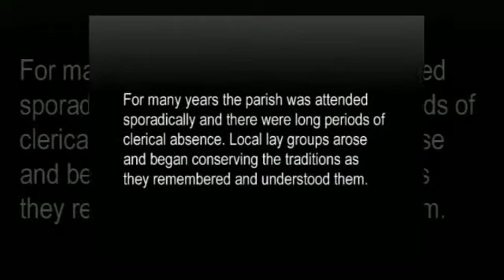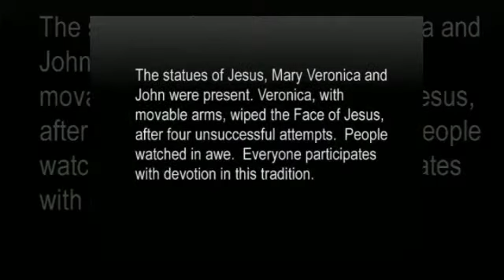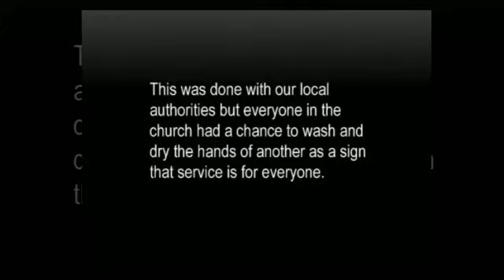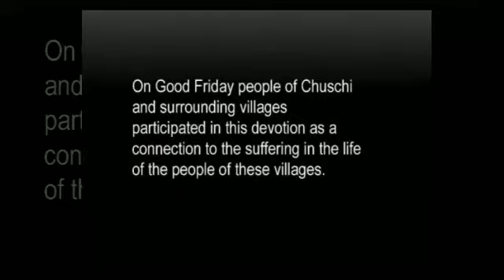Holy Week in Peru